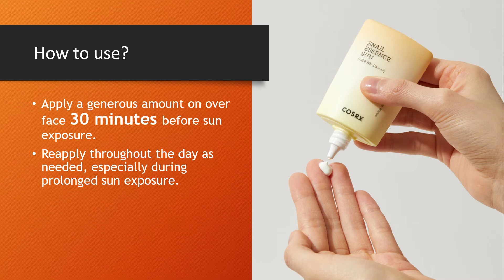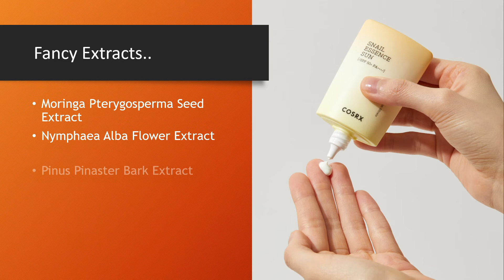COSRX - SHIELD FIT SNAIL ESSENCE SUN